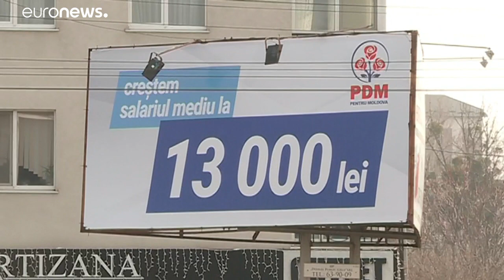Moldavia, si vota per il rinnovo del Parlamento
stando ai sondaggi, la vittoria potrebbe andare ai socialisti filo-russi del presidente Dodon, dal momento che il centro-destra al governo è fiaccato dalle accuse di corruzione…